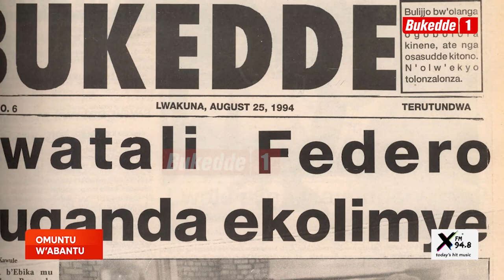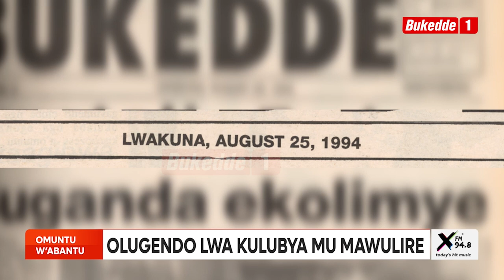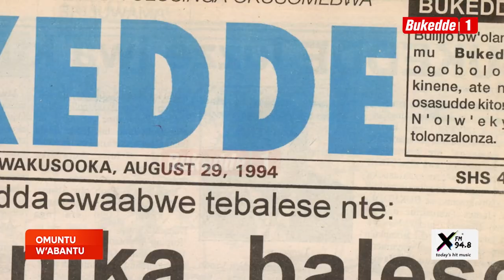Omuntu w'abantu Olugeno lwa Kulubya mu mawulire FF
Musajja amanyikiddwa nga omuvumu ennyo, Omukozi ennyo, era ateeryantama. Asalawo, tanyigirwa mu ttooke.